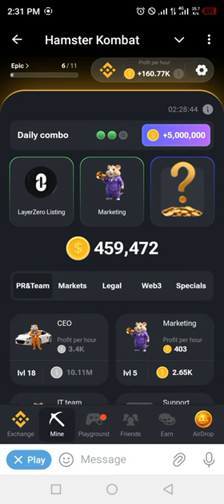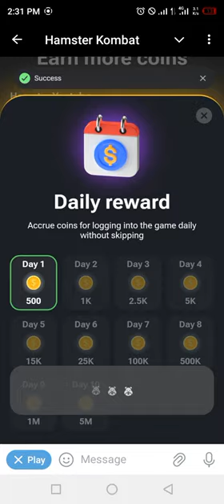Hamster Kombat Cryptocurrency Airdrop Daily Combo Cards Answer for 17 August 2024 Saturday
Get ready for the ultimate Hamster Kombat Combo experience this Saturday, 17 August 2024! The daily Hamster Kombat Combo cards are out, and you don’t want to miss today's epic airdrop. By participating, you'll unlock exclusive Hamster Kombat Combo rewards that boost your cryptocurrency journey. This limited-time Hamster Kombat Combo airdrop is your chance to collect rare cards and enhance your combat strategy. Every Hamster Kombat Combo card holds incredible value, so grab them now! Join the Hamster Kombat Combo community and be part of the crypto revolution. The more Hamster Kombat Combo cards you gather, the stronger your position in the game.